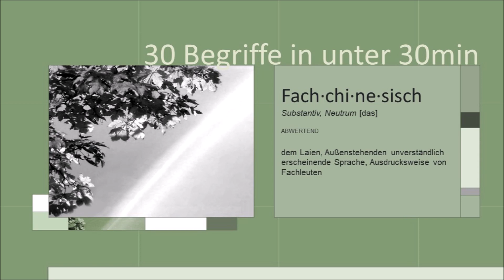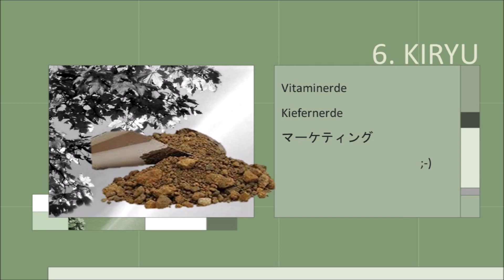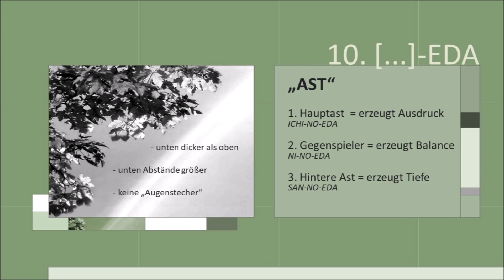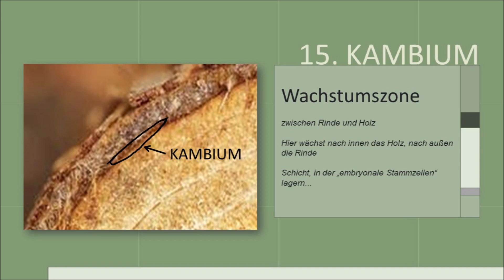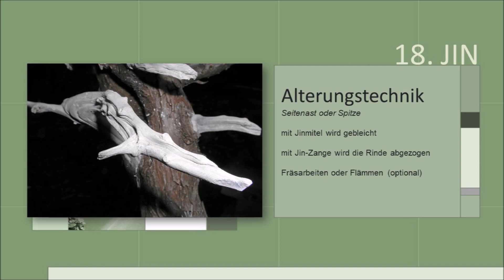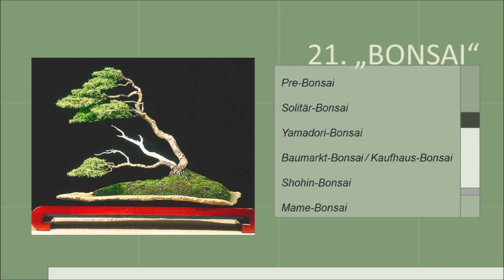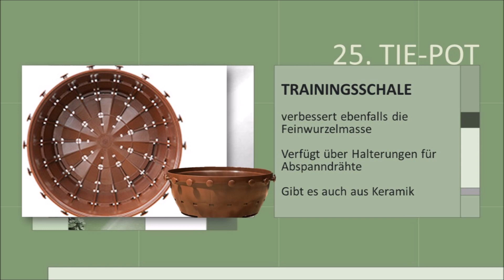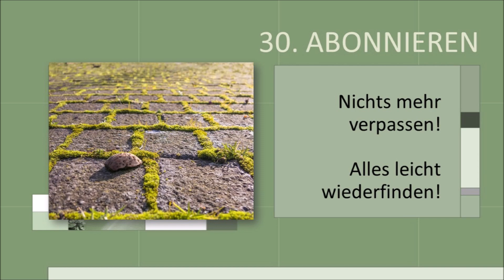30 Fachbegriffe für Bonsai Anfänger, damit Du mitreden kannst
In diesem Video habe ich die wichtigsten Fachbegriffe für Bonsai Anfänger zusammengestellt. Es geht nicht von A-Z, sondern gehirngerecht nach Themen durch die Bonsai Schale - vom Bonsai Substrat bis in die Spitze eines Bonsai. So erfährst Du hier u.a., was Kiryu ist - genauso aber auch was Abmoosen heißt und warum auch Nudelsiebe für Bonsai Anfänger wichtig sind. Ein kleines Rätsel verbirgt sich auch im Video - wenn Du es lösen kannst, schreibe Deine Antwort in die Kommentare.
Die links, führen dazu, dass amazon bei Weiterleitung oder Verkauf eine Vergütung an mich bezahlen wird, ohne dass es für dich dadurch teurer wird.